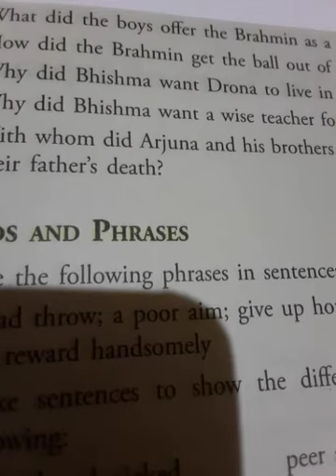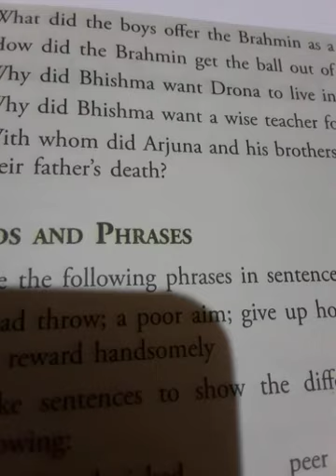The story of Arjuna-1 (q/a)